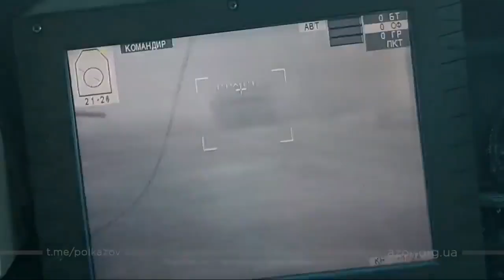destruction of Russian vehicles near Mariupol The South East of Ukraine, Donetsk region